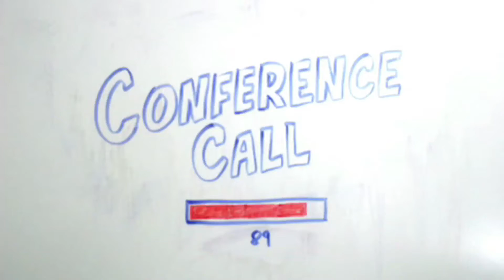Reid Magette, "Green Courage" [Nashville Cream Conference Call Pt. 1]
Reid Magette performs "Green Courage" as part of the Nashville Cream Conference Call series.

Directed and edited by Seth Graves.